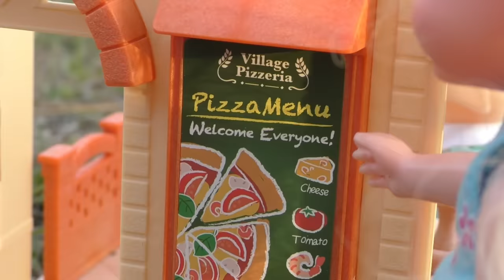Small animal village ! Elsa & Anna toddlers - adventure - explore - Calico Critters - Li'l Woodzeez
In this toys dolls parody video, little Anna and Elsa are enjoying a nice afternoon at the park with their families. When the girls play, they find themselves in a mysterious land full of little cute animals! They are very small and live in tiny houses.  Watch how they meet various animal families and explore this cute place. Will they fit in their tiny houses? Watch the video and enjoy!